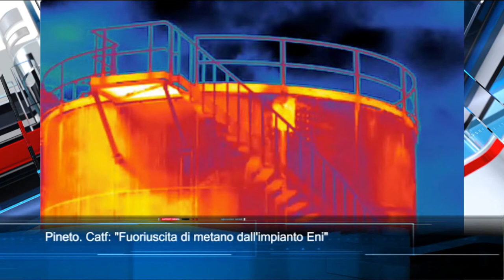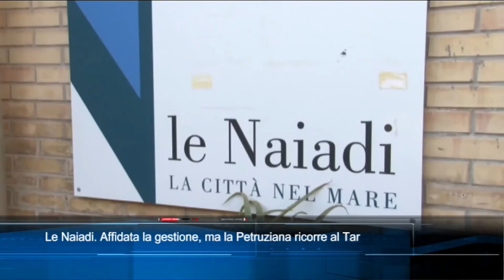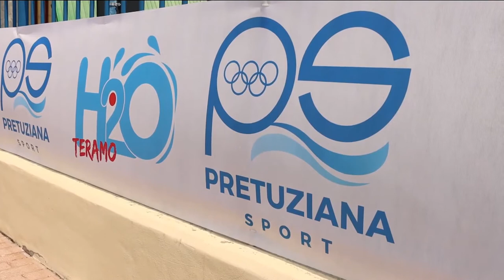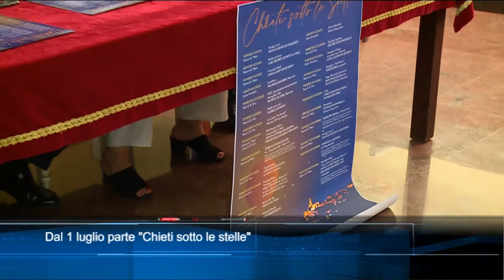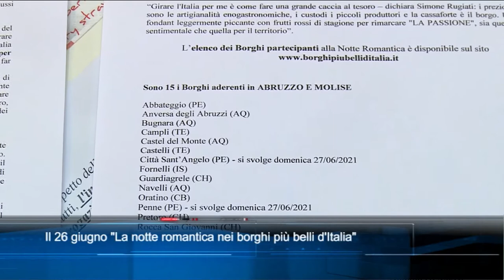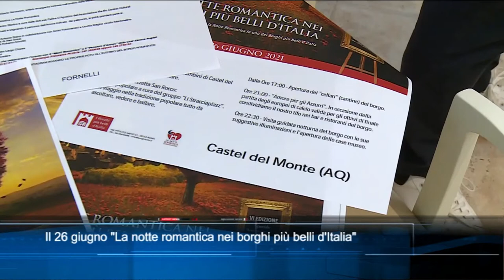TgSei Edizione delle 19 Giovedì 24 giugno 2021